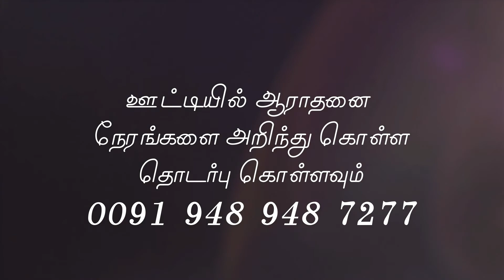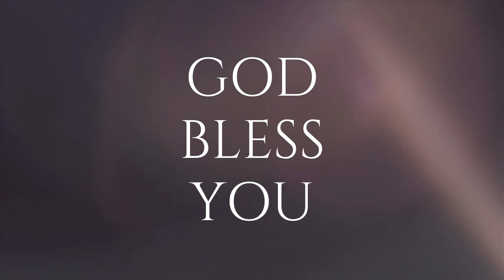19th December 2021 | தமிழ் ஆராதனை | சகோ டிக்ஸன் | நற்செய்தி நண்பர்கள் | ஊட்டி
தேவசபை தொடர்ஞாயிறுஆராதனை

ஆரம்ப ஜெபம் 0:00
நன்றி உள்ளம் நிறைவுடன் 2:15
இரட்சண்ய கொம்பு 6:53
சிங்காசனம் விட்டிறங்கி 10:54
கர்த்தருக்கு காத்திருந்து 15:00
என்றும் மாறாத 21:05
ஐயா வாழ்க 16:19
செய்தி 31:35
எது உத்தமம்? 33:00
யோசேப்புக்கு செய்தி 35:06
யோசேப்பின் தெரிவு 41:16
மரியாளின் அர்ப்பணிப்பு 50:52
கற்பனை 54:21
நானும் என் வீட்டாருமோ 58:33